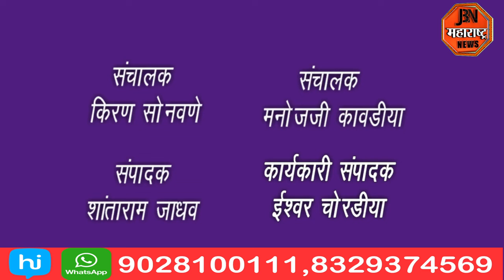शिंदे गटाचे आमदारां विरुद्ध भाजपच्या मा. जि.प.सदस्या माधुरी अत्तरदे यांचे उपोषण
उपोषण कर्त्या  भाजपच्या माजी जिल्हा परिषद सदस्या माधुरी अत्तरदे यांची खालावली प्रकृती